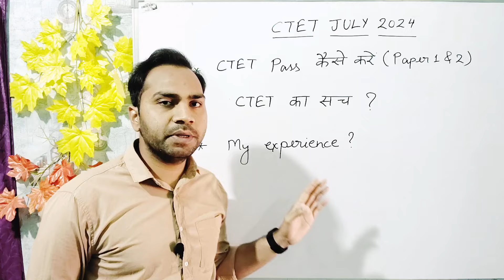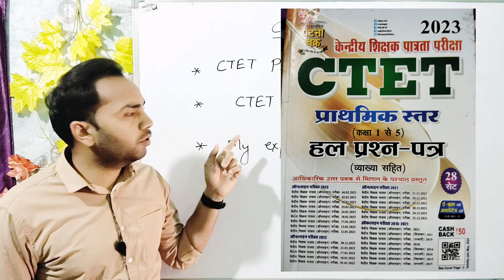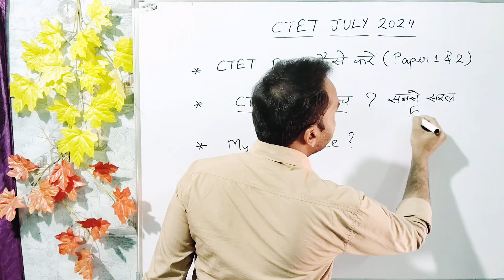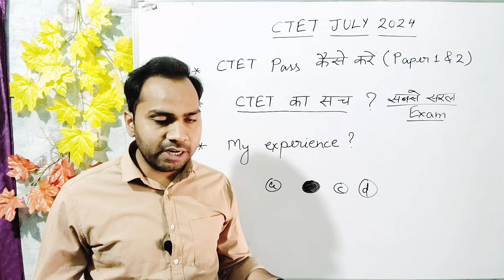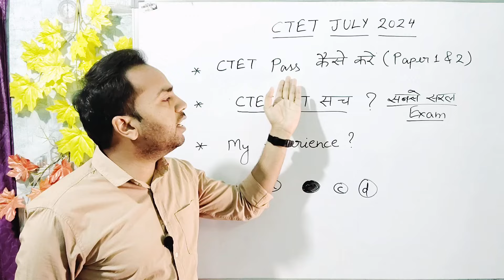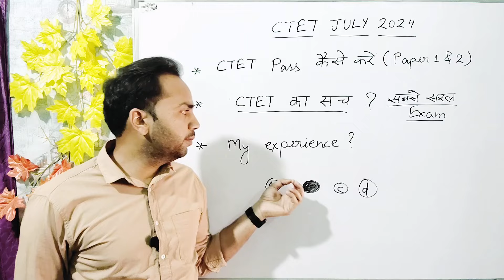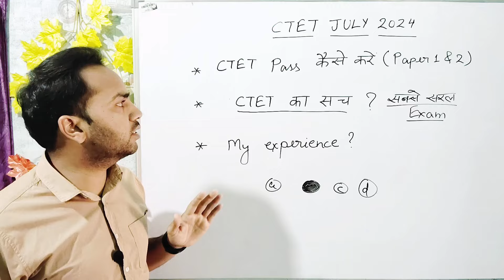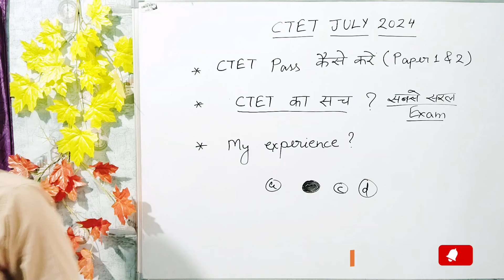पहली बार में सीटीईटी पास कैसे होगा |Ctet July 2024 | Ctet 2024 July Notification| Ctet 2024 Strategy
Ctet Pass Karne Ki Trick | How To Ctet Clear In First Attempt | Ctet Clear In First Attempt | Ctet 2024

ctet 2024
ctet 2024 ka syllabus
ctet 2024 himanshi singh
ctet 2024 sachin academy
ctet 2024 form fill up
ctet jan 2024 by himanshi singh
ctet jan 2024 form fill up
ctet jan 2024
ctet jan 2024 eligibility criteria
ctet prt preparation
ctet prt syllabus 2023
ctet prt syllabus 2024
ctet prt
ctet prt eligibility
ctet pass karne ki trick
ctet pass karne ke liye kitne number chahiye
ctet pass kaise kare
ctet pass karne ka tarika
ctet pass karne ki trick 2023
ctet pass karne ki trick 2024
how to ctet form fill up 2024
how to ctet preparation
how to clear ctet in first attempt
how to ctet clear
how to clear ctet in one month
how to clear ctet in 1 month